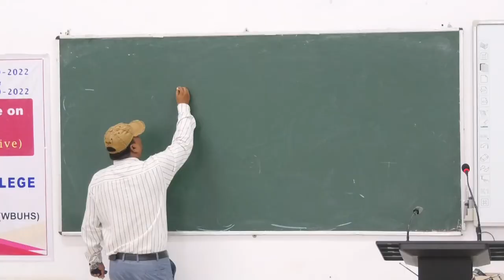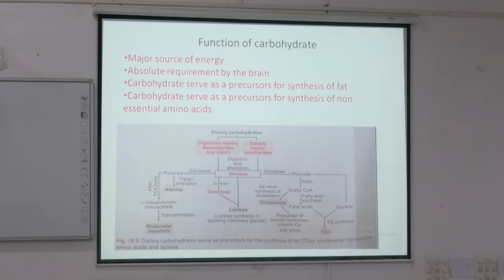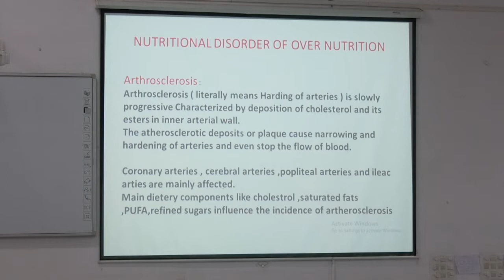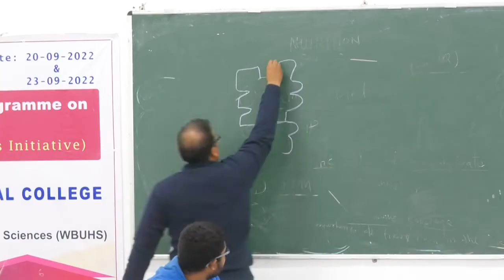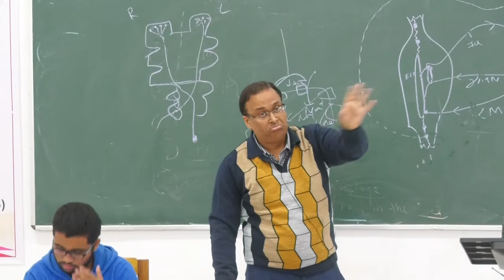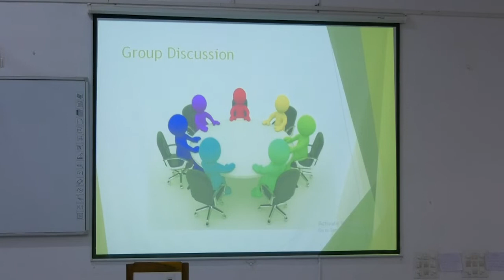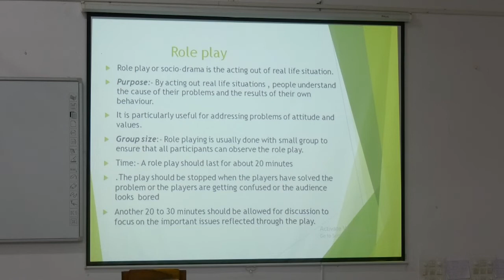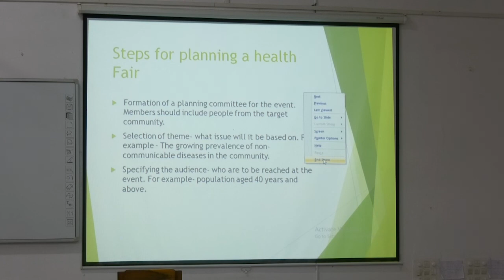Lecture On Nutrition, an Important Topic in MBBS: A Comprehensive Guide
This video is a lecture on Nutrition for MBBS students. The lecturer discusses the importance of nutrition in the human body and the different types of nutrients. The lecturer also discusses the recommended daily intake of different nutrients and the consequences of nutrient deficiency.

The definition of nutrition
The different types of nutrients
The recommended daily intake of different nutrients
The consequences of nutrient deficiency
The importance of nutrition for human health
The video is a valuable resource for MBBS students who are studying nutrition. It is also a helpful resource for anyone who wants to learn more about the importance of nutrition for human health.

28-11-22 MBBS CLASS